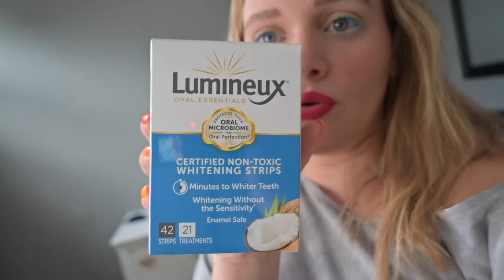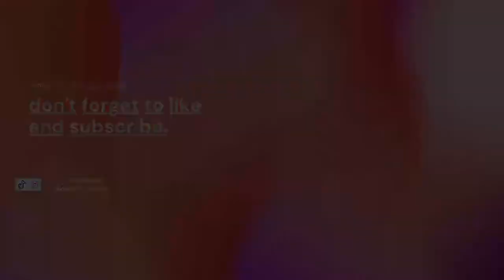Home decor updates! Redecorating our living room & unboxing new furniture.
SweetGo Cat Washroom Storage Bench